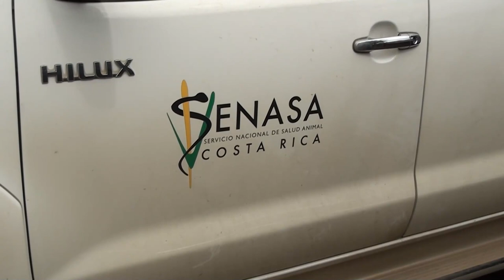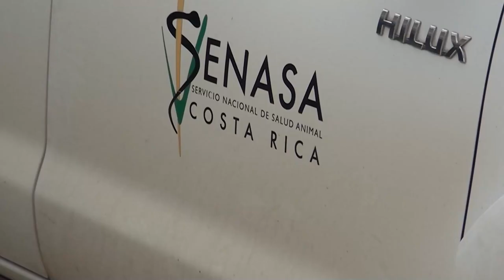SENASA reporta 107 casos de gusano barrenador en la Zona Sur